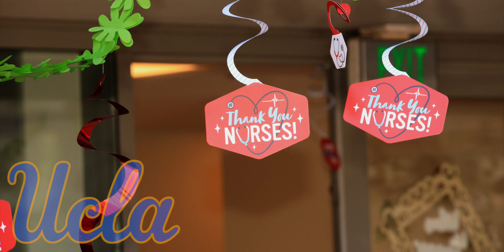RNPH Community Outreach and Staff Engagement Activities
Resnick Neuropsychiatric Nurses and medical support each other AND their local community!  Here's how.